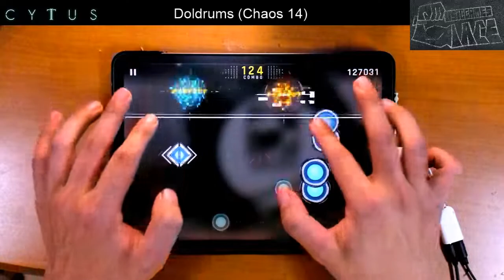【Cytus2】Doldrums (Chaos 14) MM TP100!!!【たのしいていそく】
どう見ても13じゃない？？